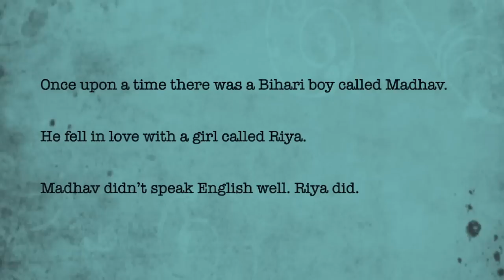half girlfriend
Teaser of  chetan bhagat's new novel half girlfriend.